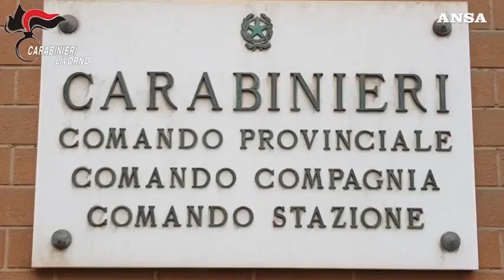Furti in casa tra Toscana e Liguria, 4 uomini arrestati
Indagini dei carabinieri di Livorno, contestati 11 colpi